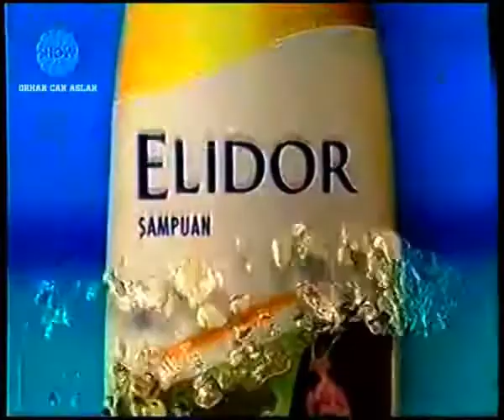Elidor Olive Oil & Ceramides series (v.A) 20s - Türkiye, 2005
Elidor Zeytinyalğı & Seramid'li serisi Reklamı 2005

Şarkı: Don Omar - Dale Don Dale